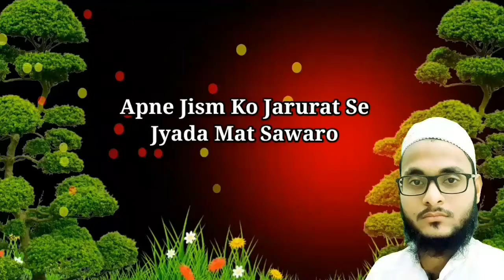Apne Jism Ko Jarurat Se Jyada Mat Sawaro Status 💖 | Very Beautiful Islamic Shayari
Hijab status
Apne jism ko jarurat se jyada mat sawaro status
Aurato ka ijjat karo
Islamic shayari
Deenibatein
Islamic bayan
Hijab girl
Hijab girls
Muslim hijab girl status
Muslim hijab girl shayari status
Muslim hijab whatsapp
Muslim hijab bayan
Muslim hijab short
Hijab girl
Hijab girls status
Hijab status
mufti tariq masood falatest
husband and wife islamic status
muslim husband and wife love whatsapp status
ya ibadi allazina amanu
mere aaqa madine bula lijiye
Islamic husband wife status
Islamic husband wife whatsapp status
Islamic status husband wife
Islamic status husband and wife
husband wife relationship in islam
husband wife namaz status
qabar ka khof na rakhna aye dil
qabar ka azab
husband wife in islam
husband and wife in islam
Islamic husband wife
Islamic wife
husband and wife relationship
Islamic love status husband wife
Islamic wife husband status
meri aankhen tarasti hai ya rab
husband wife romance after marriage life
wife islamic status

Your Queres